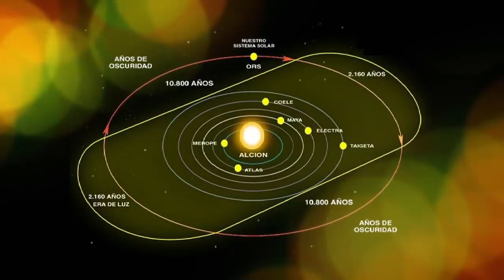MENSAJE de ALCIÓN - TODO es CONSCIENCIA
Soy Alción, su Gran Sol Central:

Volverás a aprender a tiempo que todo es Consciencia.
• Cada planeta, estrella, cometa y todo, es un aspecto de la Fuente que se experimenta a sí misma.
• Actualmente, te encuentras encarnado en Gaia, un Ser muy evolucionado que se está transformando en algo nuevo.
• Con la ayuda de las grandes, vastas y cósmicas Energías, en este sector de su cuadrante espacial, por el que están pasando, se mezclan más a fondo, completa y adecuadamente, con las frecuencias de mi Luz.
• Esta Luz es como un reflejo, un espejo de tu propia Luz interior, que se ha mantenido oculta durante mucho tiempo.
• Similar a quitar el polvo, para pulir un espejo antiguo que fuera olvidado hace mucho tiempo, la humanidad está comenzando a ver, en una bella experiencia, al presenciar, a sus propios reflejos de la Luz interior de Cristo.

Mis preciosos, las estrellas charlan, los planetas cantan, porque todo está vivo.
• Yo también estoy vivo, poseo a una gran cantidad de información del Amor que emana directamente desde la Fuente, hacia las cuadriculas del Universo y las Galaxias.
• Todo está perfectamente planificado y orquestado.
• La experiencia en este sector de Libre Albedrío, ha sido intensa, ya que quienes eligen luchar contra la materia, optan por el desastre del Amor, pero este tiempo se acaba y se acabó.
• Aquí y ahora, está sobre el precioso planeta de Gaia, para despertar los corazones de la humanidad, la elevada Luz de los caminos superiores del sendero Crístico.

- La Llama de Amor puro de Cristo, el latido del corazón del Universo, está despertando, desarrollándose y volviéndose a recordar.

- Esta es la clave de la cerradura oculta que ahora se hace evidente y clara.

- El Amor es la clave.

- Desbloquea con Amor a un corazón cerrado, así todo sea sanado y restaurado.

Tu planeta ha estado en gran desorden, es cierto, pero la Luz cósmica superior, lo bañará y restaurará, eliminará a todo lo que no sea de la intención más pura, para que toda la Creación pueda respirar con un suspiro de alivio, al saber que finalmente está segura, y puede descansar.

- Sus hijos podrán volver a jugar afuera.

- Los animales serán liberados.

- Los sexos serán equilibrados.

- Los Dioses y Diosas de este tiempo de Nova Gaia, eliminarán su olvido, porque recordarán quiénes son realmente.

- Recordarán que han estado dentro del Abrazo de la Fuente durante todo este tiempo, y que también han sido las manos y los pies de la Fuente, mientras tenía una experiencia en un cuerpo humano.

- Cuando despierten, serán poderosos y harán maravillosos actos de curación, de restauración y de renovación, porque sabrán que finalmente, están seguros y que pueden descansar.

Yo Alción, Soy antiguo y sabio.
• He visto mucho dolor y Amor en este ciclo de 26.000 años.
• Es cierto que la humanidad se ha hundido en las profundidades, pero ahora se está elevando a los niveles más altos de cumplimiento, de la promesa de la resurrección en el nuevo día, del nuevo Nacimiento de Cristo, en los corazones de la humanidad.
• Cristos, este es un momento hermoso, sintonícense Conmigo, con Alción, con la Luz superior.
• Hazte amigo de nuevo de la Fuente, así sientas su abrazo, mientras te baño con mis frecuencias de la Energía de las dimensiones superiores.
• Muchos de estos recientes días, la Resonancia de Schumann, contiene explosiones de altas frecuencias.
• Esta es una de las razones por las que puedo manifestarme tan claramente hoy, porque ustedes, los que están sintonizados, pueden de nuevo escuchar mi voz, sentir mi Luz y mi Presencia, con lo que me dan mucha alegría.